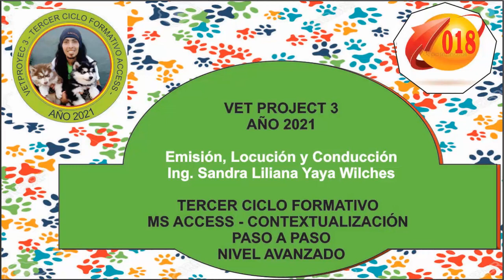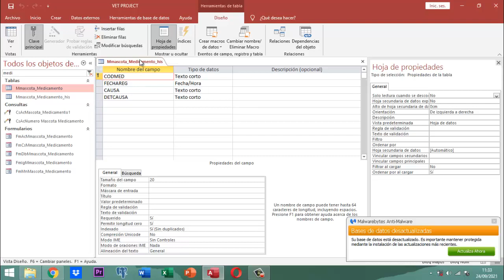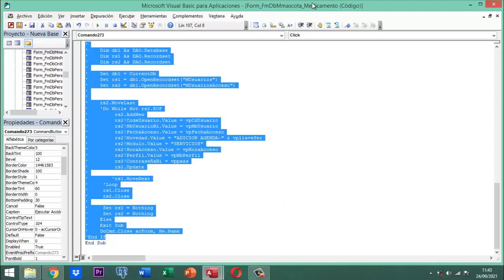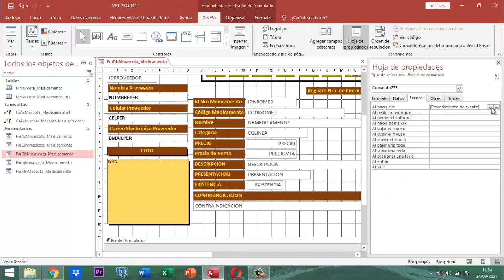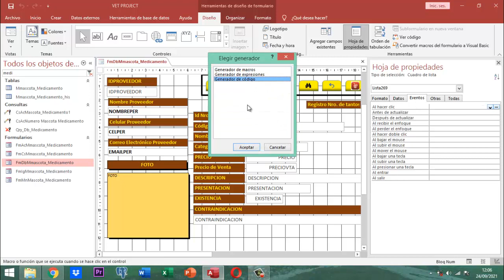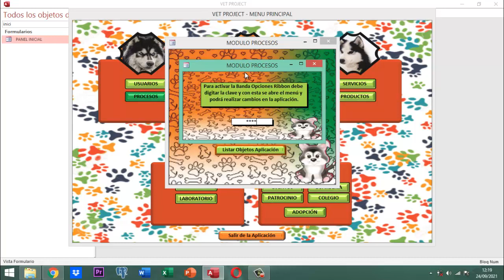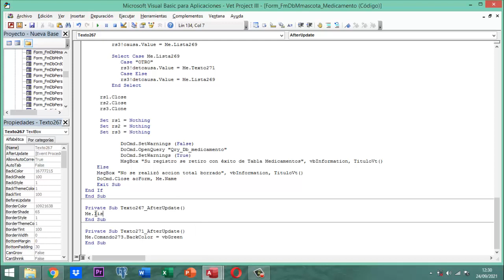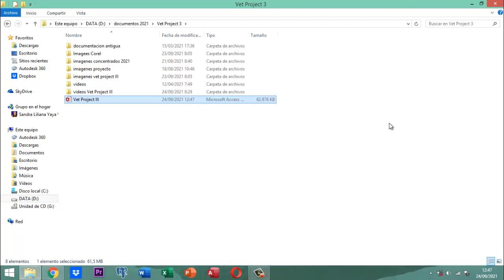Vet Project 3 018 MED06 PT02 Dar Baja a Med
Este video explica como crear el formulario y el proceso con método DAO para la eliminación de medicamentos y luego alojar la información de este registro en el historial en este método DAO se manejan 3 recordset, todo esto en el proyecto veterinario vet project